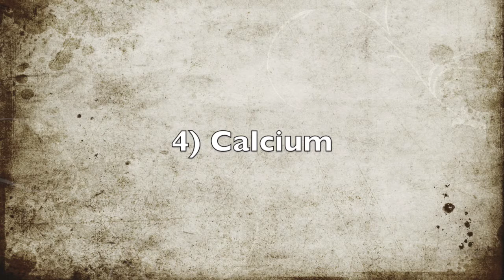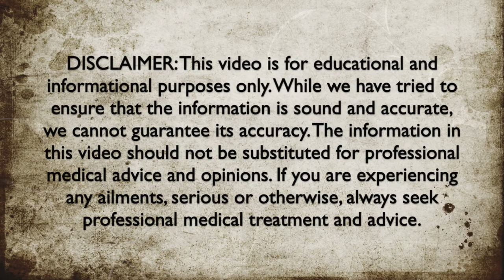5 Minerals in Scallions - Health Benefits of Scallions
Here are 5 minerals that are found in scallions.